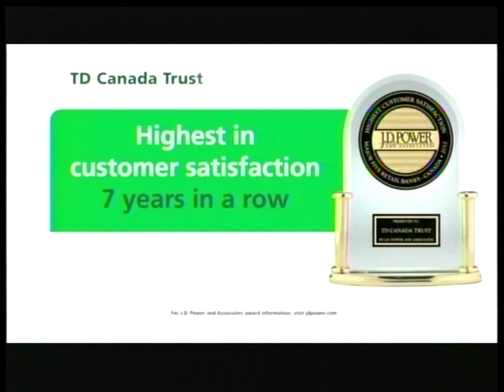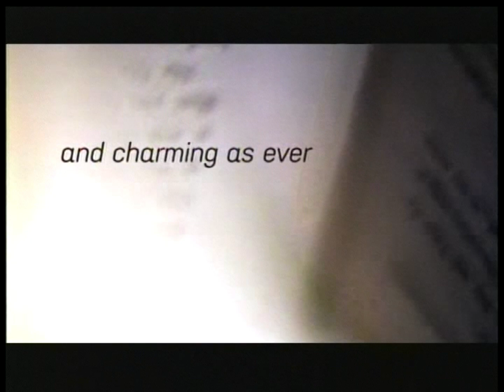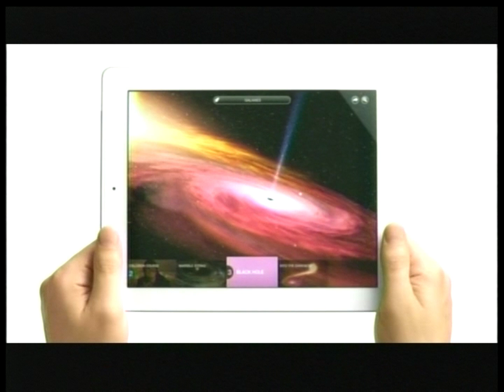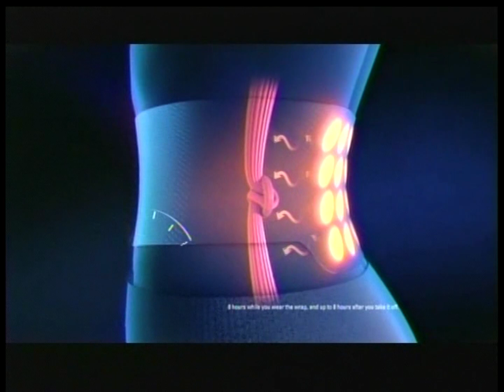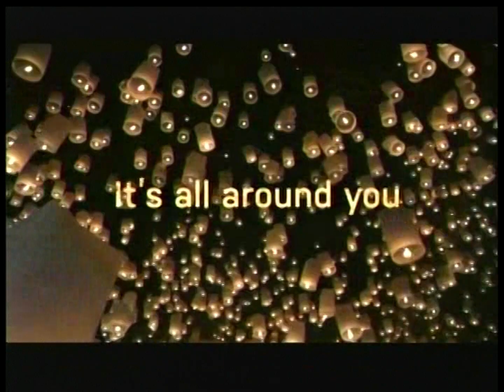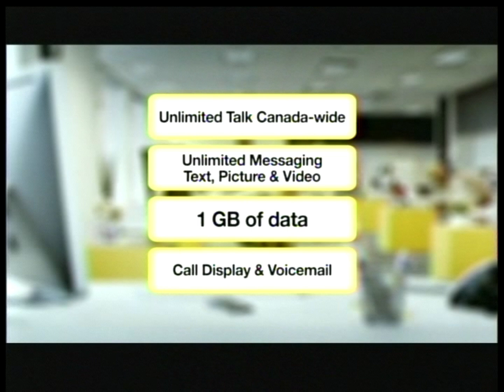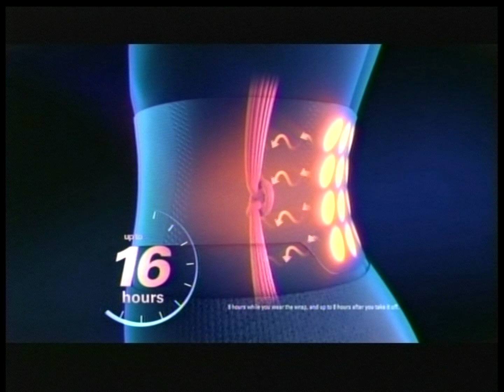Space (Canada) - Continuity (March 9, 2013)